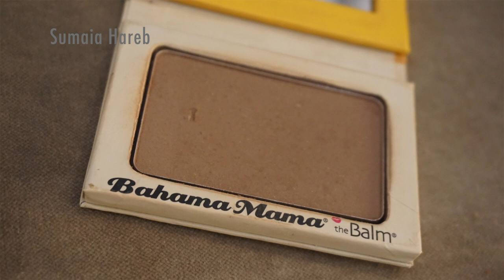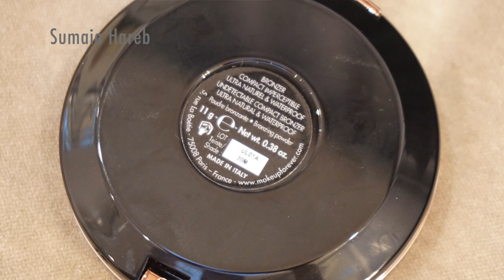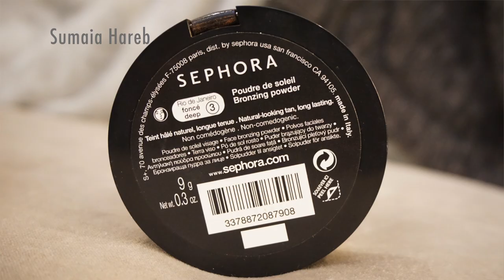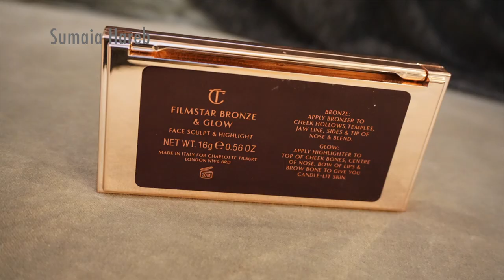My Top 6 Bronzers || أفضل ٦ برونزرات عندي حاليا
اشحالكم يا حلوات؟ فيديو اليوم تكلمة لسلسة أفضل 6 منتجات من فئة معينة، وفئة اليوم هي البرونزر او الكونتور، ذكرت كذا نوع ما بين المطفي واللي بلمعة خفيفة وبعد نوعت من ما بين الدراق ستور والهاي ايند!

المكياج اللي استخدمته في هذا الفيديو:

-Foundation: DIOR Diorskin Star Foundation, 033.
-Concealer: maybelline concealer fit me, 25.
-Powder: flormar wet & dry compact powder, W08.
-Eyebrow: Kiko precision eyebrow pencil, 02.
-EyeShadow: Sigma Brilliant and Spellbinding Eye Shadow Palette
-Eyeliner: SKIN79 Kick It Side Monster Liner, Deep Black.
-Mascara: Arcancil Cil Cabaret Eyelash Mascara + Benefit Roller Lash + MAC Extreme Dimension Mascara.
-Bronzer: H & M bronzing powder, gorgeous tan.
-Highlight: MAYBELLINE Master Hi-Light Powdered Blush, Coral.
-Blush: Milani Baked Powder Blush, Dolce Pink 01.
-Lipstick: Burberry Beauty Lip Velvet Long Wear Lipstick, 310 Military Red.